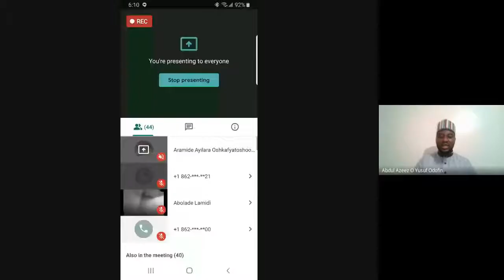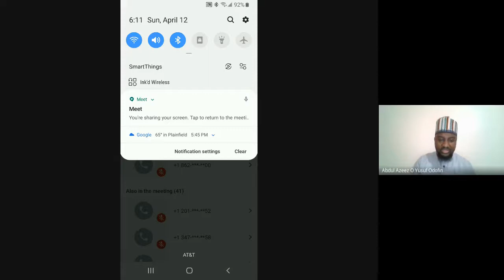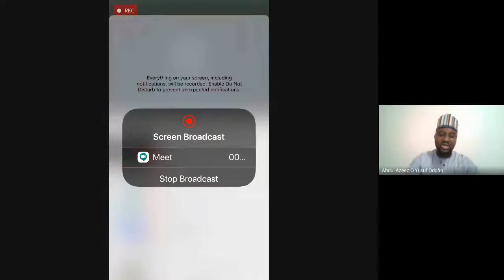NAIM Virtual Halaqatul'Ilm أحكامُ الحَيْضِ والنِّفاسِ والإستِحَاضَة Islamic Rules on Women bleedings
أحكامُ الحَيْضِ والنِّفاسِ والإستِحَاضَة
Islamic Rules on Menstruation and Post-Natal bleeding
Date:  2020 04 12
Ustaz Abdul Azeez O. Yussuf Odofin
NAIM - Masjid Mubarak